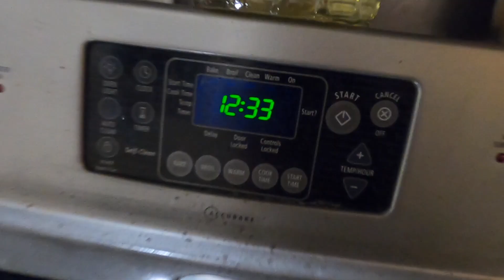VLOG🎄MAS #7 | PAREZCO RETRATO 😅